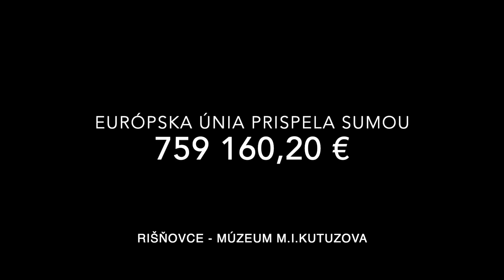Eurofondy zachránili kaštieľ v Rišňovciach v poslednej chvíli 131. časť DOBRÉ FONDY EÚ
Malých vidieckych kaštieľov nájdeme na Slovensku desiatky. Jednoduchý kaštieľ v Rišňovciach je ale niečím výnimočný. V zime, v roku 1805, v decembri, v ňom totiž prespal ruský generál Kutuzov, keď sa vracal zo slavkovského bojiska. Ako všetci vieme, odohrala sa tam veľká bitka, ktorú proti spojencom vyhral Napoleon. Kaštieľ patrí medzi najstaršie budovy v tejto obci, postavený bol ako renesančný v 16. storočí. Následne bol niekoľkokrát prestavaný a posledné úpravy, ktoré prebehli v priebehu 20. storočia boli väčšinou účelové a do veľkej miery boli zničené architektonické časti budovy. Tieto prestavby súviseli hlavne so zmenou využitia objektu.

Od roku 1945 do konca šesťdesiatych rokov budova fungovala ako štátna meštianska škola. Potom sa ale využívala pre skladové účely, neskôr prestala byť využívaná úplne a začala chátrať. Až fakt, že práve v tejto budove prespával generál Kutuzov bol dôvodom k obnove, rekonštrukcii a vybudovaniu múzea generála Kutuzova v Rišnovciach. Nájdeme v ňom expozíciu a vďaka rekonštrukcii sa zachovali všetky historické prvky. Bez tejto obnovy by sa táto národná kultúrna pamiatka stala smutnou ruinou. Európske fondy prispeli na rekonštrukciu kaštieľa sumou viac ako trištvrte milióna eur.

Ďalším videom zo série Dobré fondy EÚ vás prevedie vedúci Zastúpenia Európskej komisie na Slovensku Ladislav Miko.

Ak ste zvedaví a chcete vidieť viac príkladov dobre investovaných európskych prostriedkov na Slovensku, tak neváhajte a kliknite na stránku